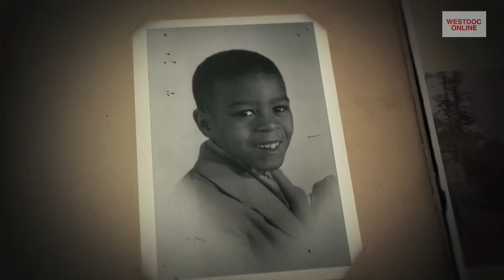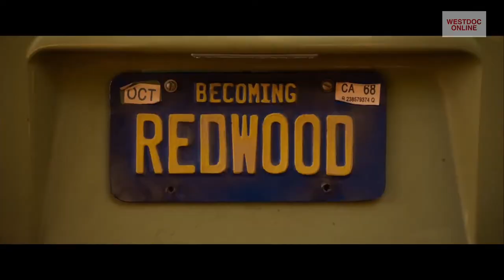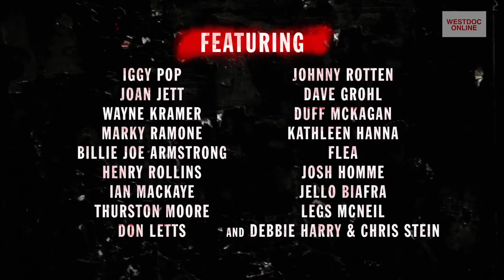Westdoc Online episode #25 with Jesse James Miller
New episode #25 of Westdoc Online with hybrid producer, director, writer, Jesse James Miller. "I Am Richard Pryor"